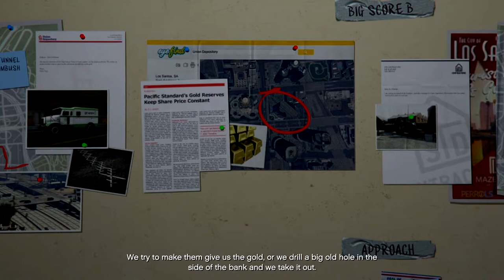Grand Theft Auto 5 - Strip Club Argument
Xbox GT: ProfoundSinger
PSN: JonJonGames_1997